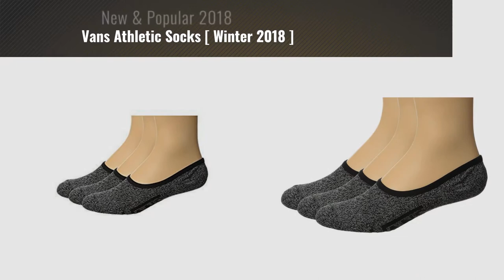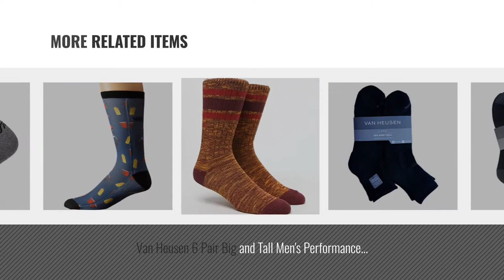Vans Athletic Socks [ Winter 2018 ] | New & Popular 2018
Black Friday / Cyber Monday Vans No Show 3 Pairs Men's Black With White Off The Wall Socks, 9.5-13 by Vans

Black Friday / Cyber Monday Vans Classic Crew Sock 3 Pack 9.5-13 / White by Vans

Black Friday / Cyber Monday Vans Mens Socks One Size Heather Grey by Vans

Black Friday / Cyber Monday Vans Classic Super No-Show Sock 3 Pair Socks Black Heather Mens 6-9.5 by Vans

Black Friday / Cyber Monday Vans Classic Super No-Show Sock 3 Pair Socks Black Heather Mens 9.5-13 by Vans

Black Friday / Cyber Monday Van Heusen 6 Pair Big and Tall Men's Performance Quarter Cut Socks (Black) by Van Heusen